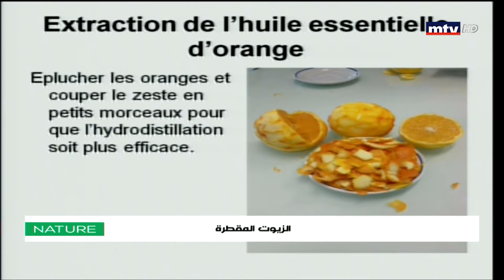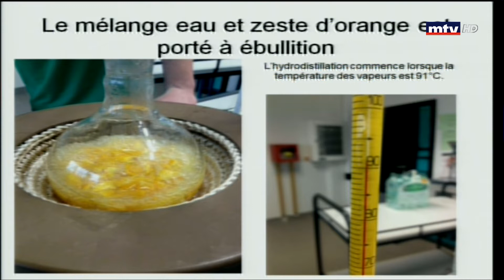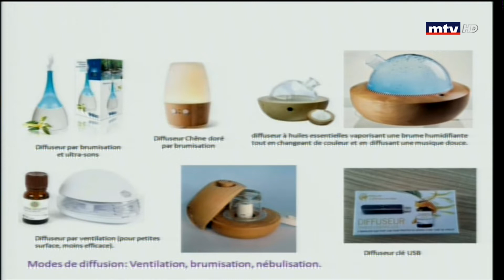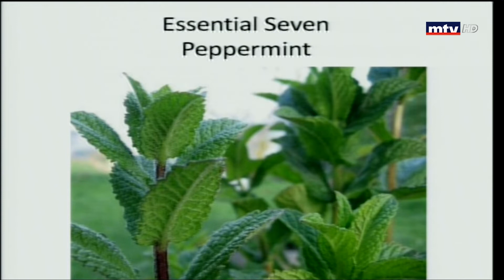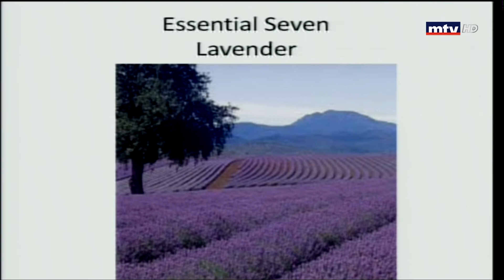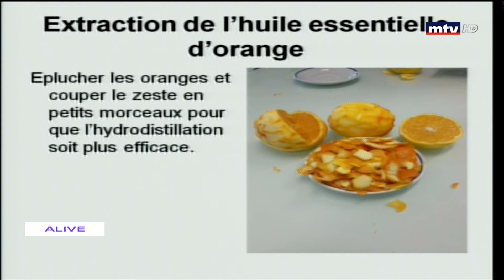Nature - 06/02/2020 - الزيوت المقطرة